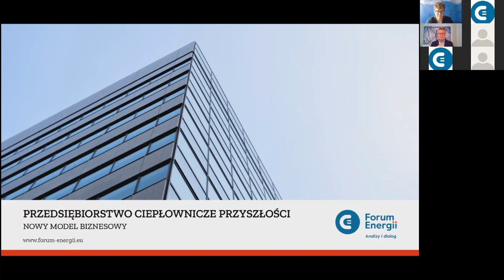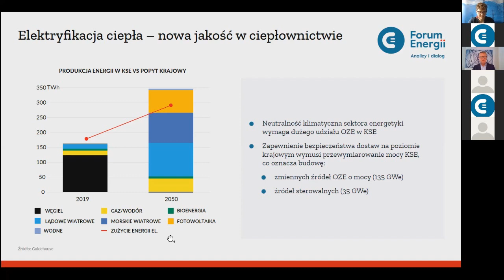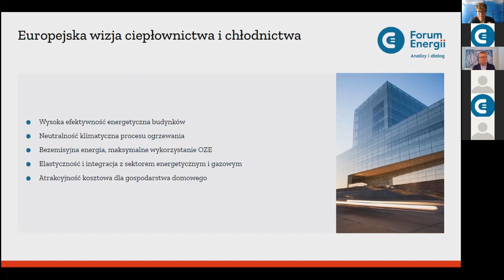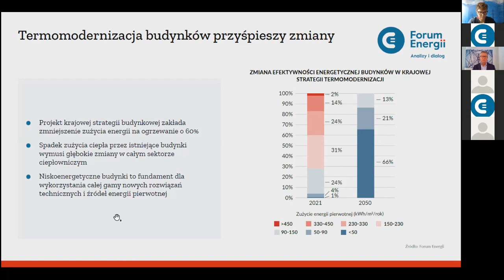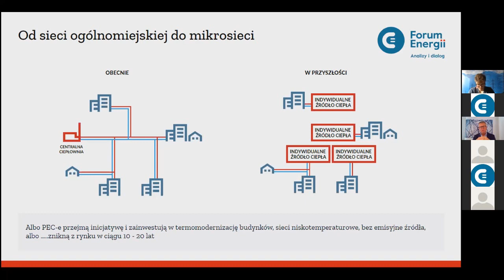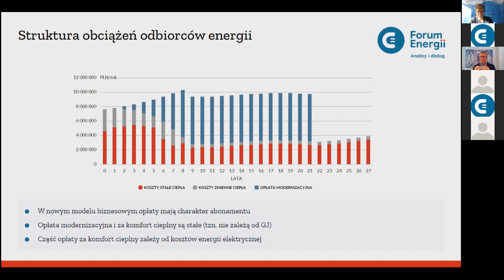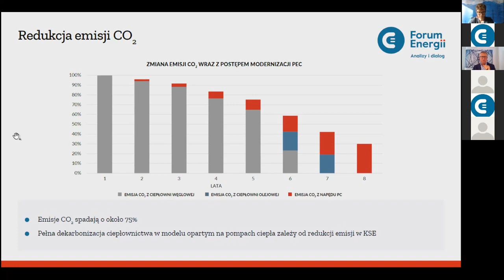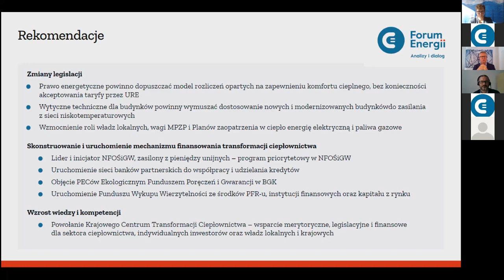Przedsiębiorstwo ciepłownicze przyszłości - nowy model biznesowy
Ciepło w Polsce drożeje. To skutek przestarzałego modelu biznesowego w ciepłownictwie, który wynagradza firmę za jak największą produkcję ciepła i nie zachęca do modernizacji infrastruktury. Tymczasem odbiorcy chcą płacić za energię i ciepło jak najmniej. Jednym z kluczowych elementów gry o niższe rachunki jak i o niższe emisje CO2 staje się efektywność energetyczna systemów ciepłowniczych i budynków. To całkowicie zmienia warunki rynkowe, w których muszą odnaleźć się firmy ciepłownicze. Jeśli nie chcemy dopuścić do ich upadku – konieczne jest wdrożenie nowego modelu biznesowego w ciepłownictwie. O tym, jak mógłby on wyglądać, podczas webinaru opowiada Andrzej Rubczyński - dyrektor ds. Strategii Ciepłownictwa w Forum Energii.

Zapis webinaru Forum Energii z dn. 13 października 2021.